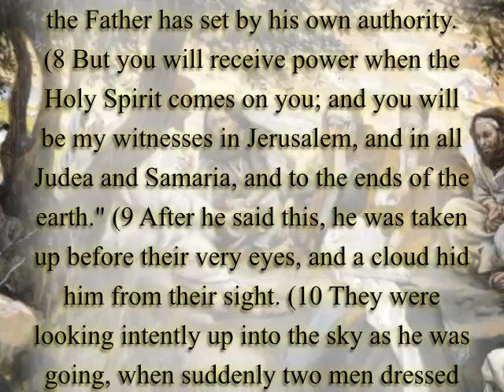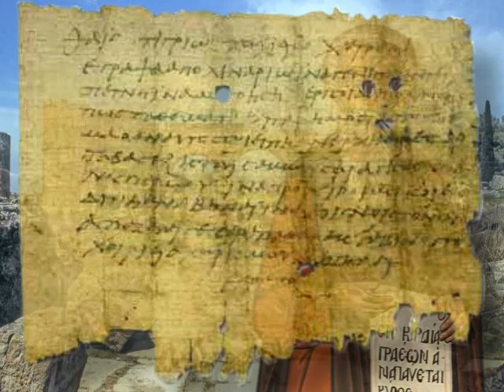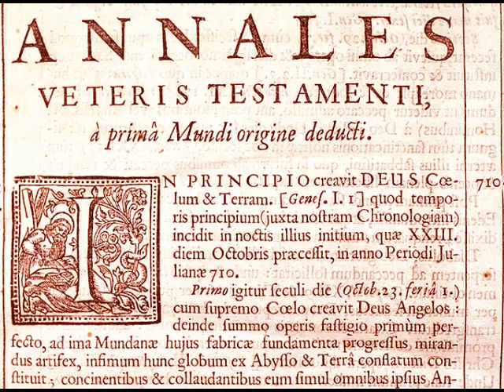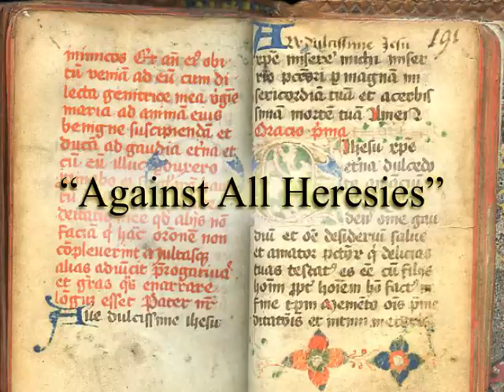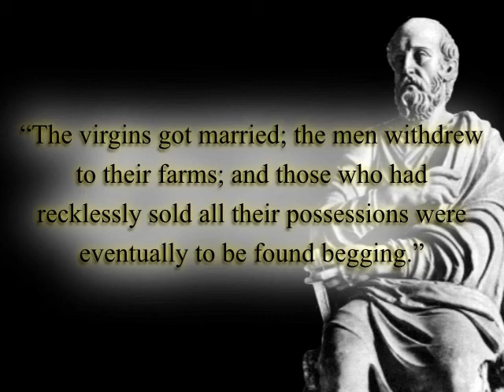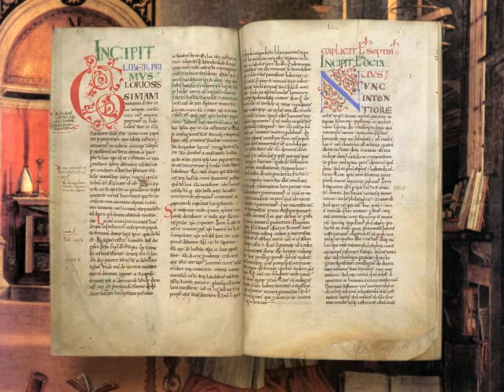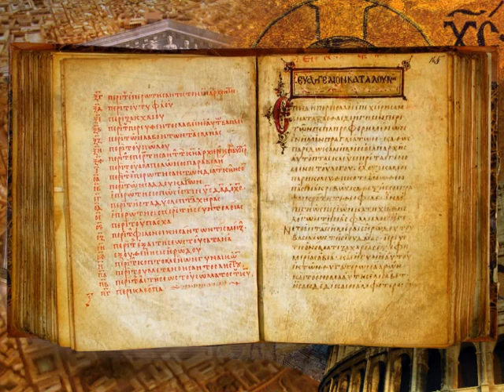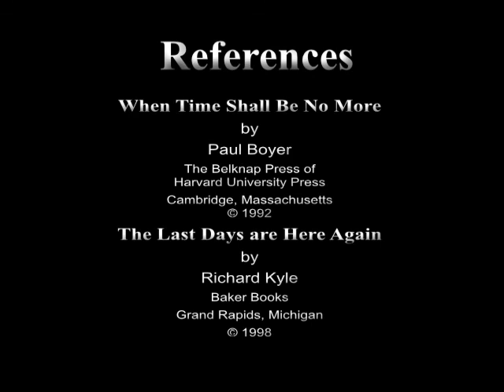Millennium Fever 2 Early Christianity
Millennium Fever is an eight episode documentary that traces the evolution of end-time prophecy and the millennium of Jesus Christ through church history.  How did the early Church view the millennium of Jesus Christ?  Why did Amillennialism eventually supplant the Premillennialism of taught by our early Church fathers?